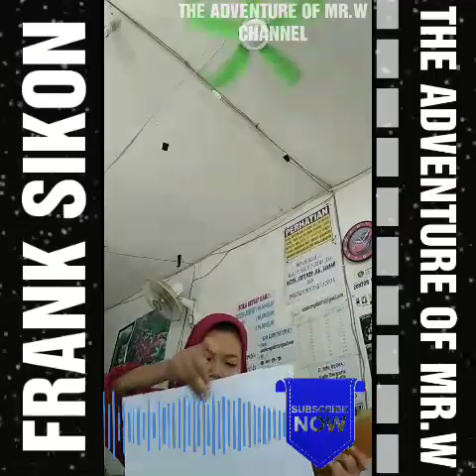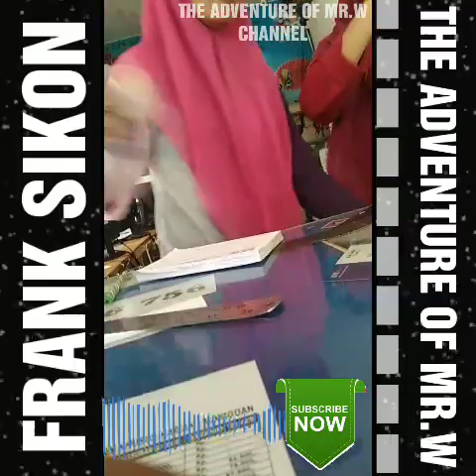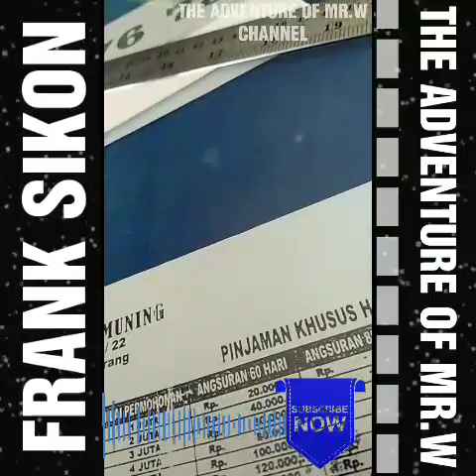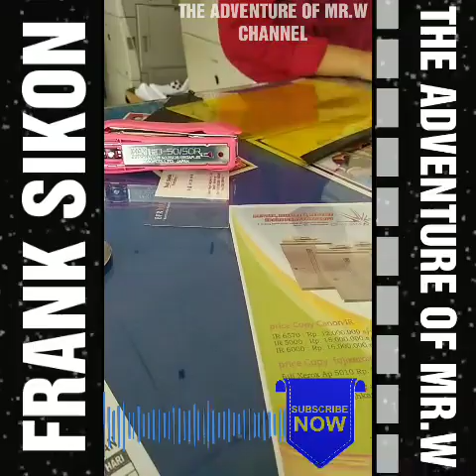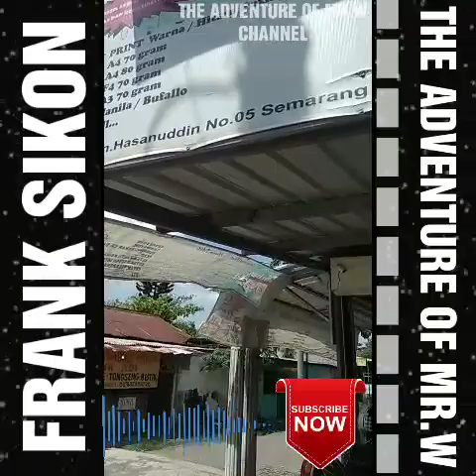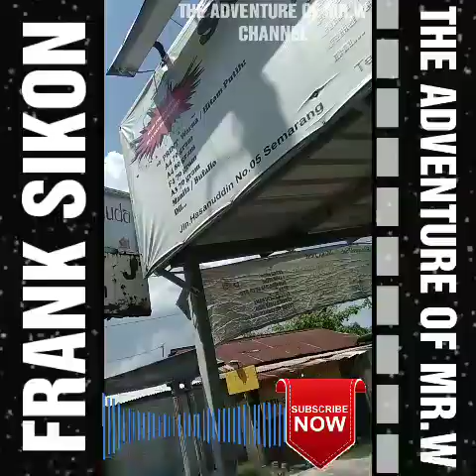FRANK,FOKUS saja di cewe yang ber jilbab (MR.W 513)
THE ADVENTURE OF MR.W